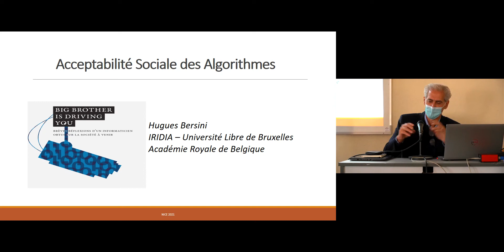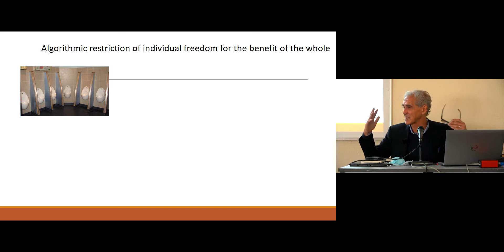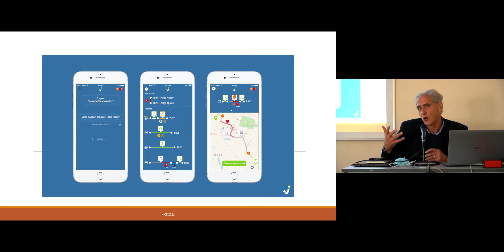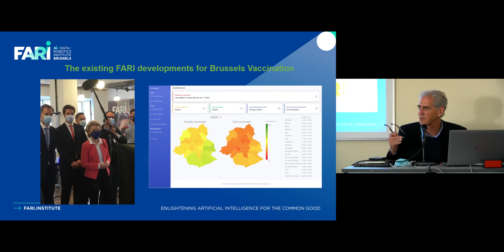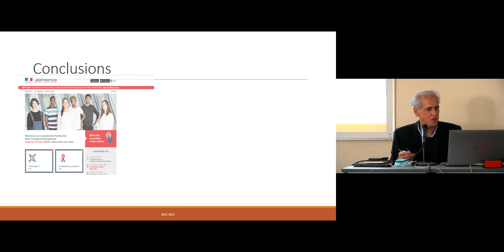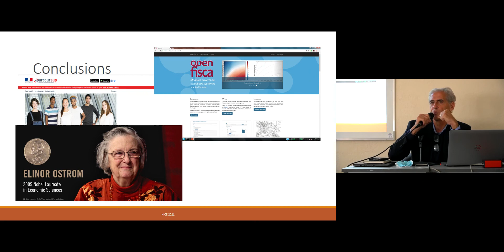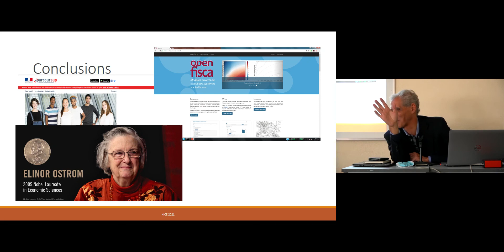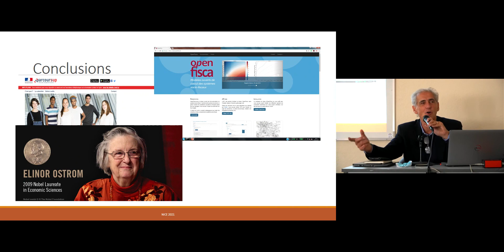DL4T - Hugues Bersini - Leçon inaugurale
Titulaire de la Chaire "Droit économique et IA" en 2021, Hugues Bersini est Professeur à l'Université Libre de Bruxelles et Co-Directeur du laboratoire IRIDIA. Il enseigne l'intelligence artificielle, les technologies orientées objet (UML, Design Patterns, Java, .Net, ...) et la programmation Web (Django/Python) tant pour les universitaires que pour les entreprises. Il est membre de l'Académie royale des sciences de Belgique.